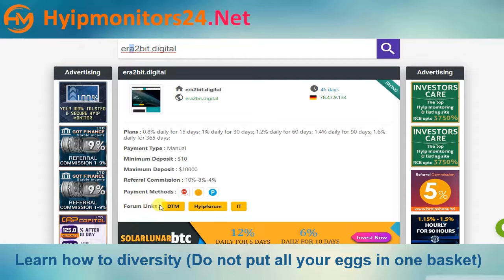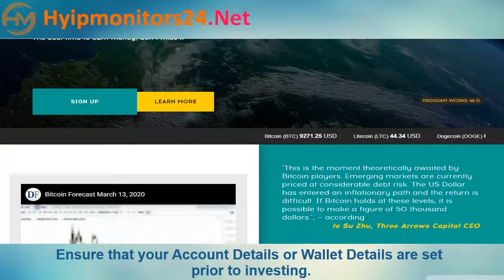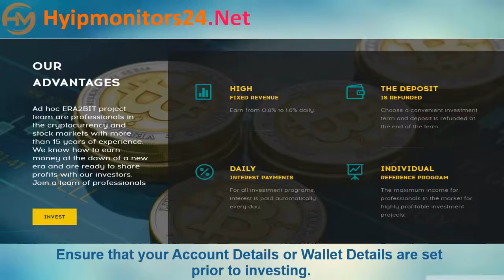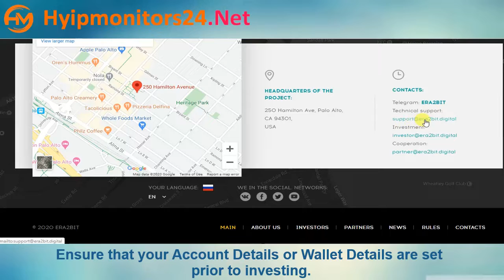era2bit.digital" Review Analysis by hyipmonitors24.net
☸Program "era2bit.digital"
💰 Plans : 0.8% daily for 15 days; 1% daily for 30 days; 1.2% daily for 60 days; 1.4% daily for 90 days; 1.6% daily for 365 days;
📶 Withdrawals: Manual